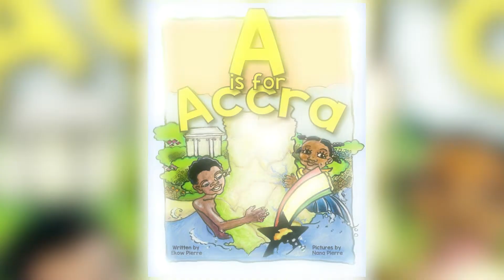Ahasporans of Africa - Ekow Pierre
Ahasporans of Africa (AOA) is a platform that features the stories of African professionals who have returned home.

AOA videos feature professionals with diverse experiences, successes and challenges to inspire others as they navigate their return to the Continent.